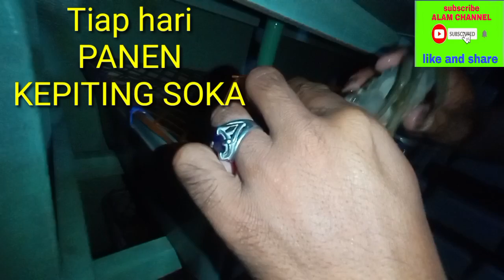Tiap hari panen kepiting soka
kepiting soka vertikal crab.
tiap hari panen dengan sistem putaran.